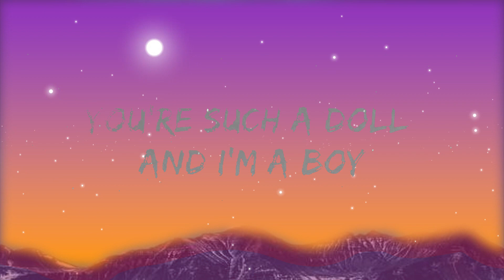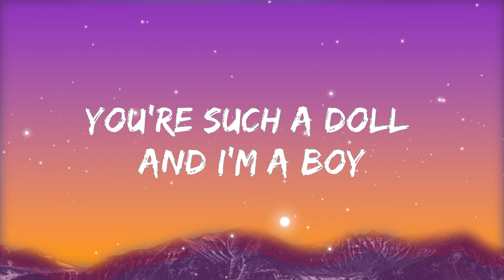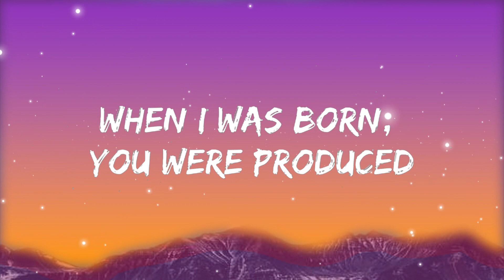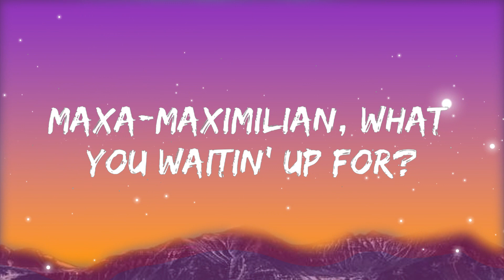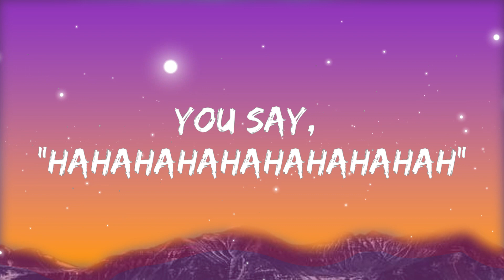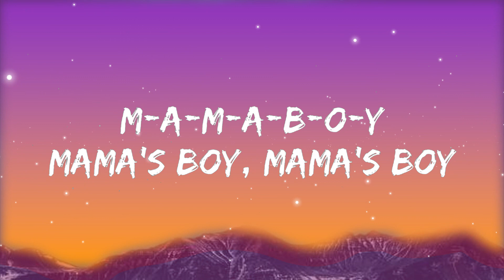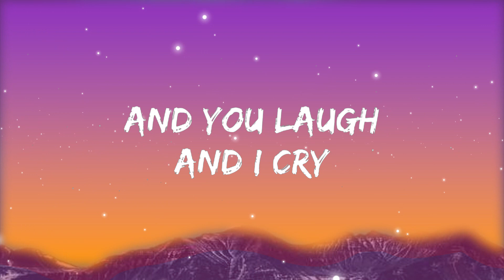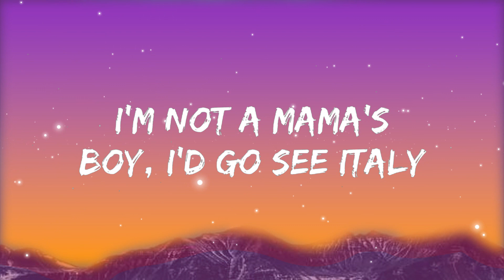Dominic Fike - Mama’s Boy (Lyrics) | Closse Music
​🎧 Dominic Fike - Mama’s Boy (Lyrics)

🎤 Lyrics: Dominic Fike - Mama’s Boy

[Intro]
Hey, hey

[Verse 1]
How do my plans fit in with yours? (Oh)
You're such a doll and I'm a boy
Where did my parents go? (Oh, oh) I'm not in Italy
They like vacation homes much more than they love me

[Pre-Chorus]
You're made of plastic, I'm just blood (Hahahaha)
When I was born, you were produced

[Chorus]
I wish I was a toy (Hahahaha)
You say, "Hahahahahahahahahah"
And you laugh
And I cry

[Verse 2]
Half of my heart is in your chest
I'm not a mama's boy, I'd go see Italy
I'd go see Tuscany
If you could come with me

[Bridge]
Maxa-Maximilian, what you waitin' up for?
Please come out and play with us more
Izzy-Izzy-Izzybell likes to stay in my house
Please come out and play with us now
M-A-M-A-B-O-Y
Mama's boy, mama's boy
M-A-M-A-B-O-Y

[Outro]
M-A-M-A-B-O-Y